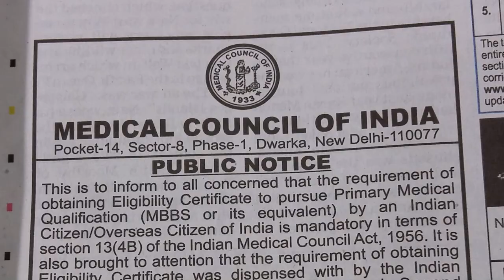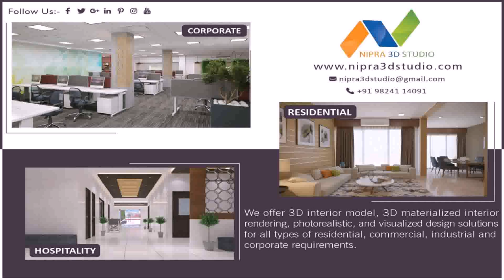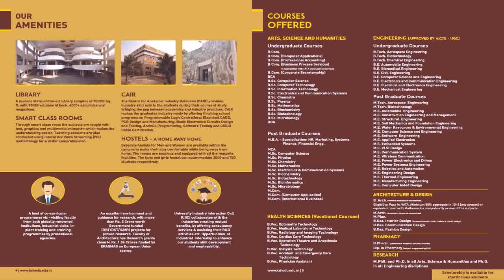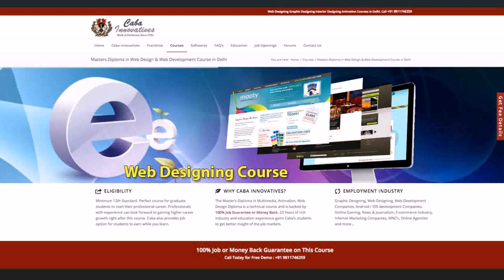Eligibility For Interior Design Courses In India